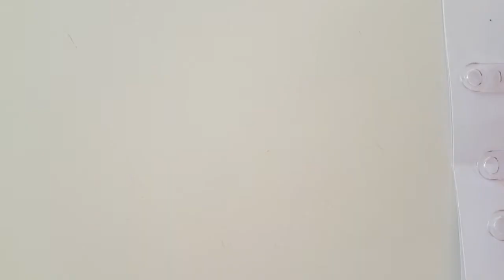Lci collezione f/w 2019-2020 swatches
Ciao ragazze volevo farvi vedere quanto sono belli gli Lci che ho comprato col black friday sul sito Lci.
I colori sono cortain S80628
Viola QXG591
Fuoco KZ4412